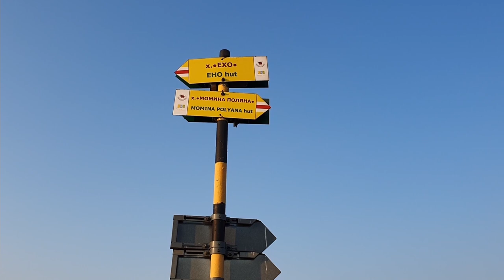Schuhe KAPUTT gelaufen auf 600KM Wanderung von KOM nach EMINE | BULGARIEN | Teil 3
Schuhe KAPUTT gelaufen auf 600KM Wanderung von KOM nach EMINE | BULGARIEN ZU FUẞ | Teil 3
Servus Leude,
weiter gehts mit dem 3. Teil der Bulgarien Wanderung von Kom nach Emine.